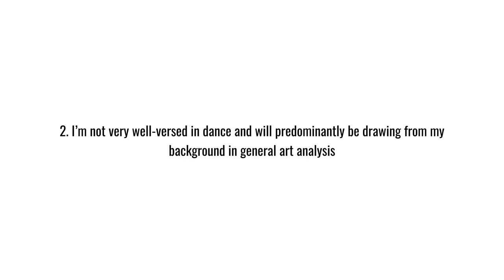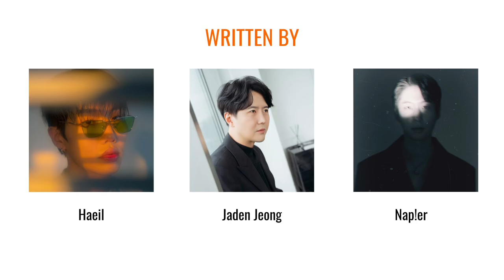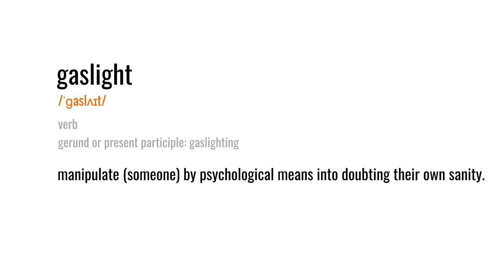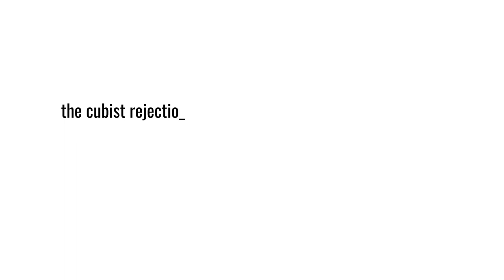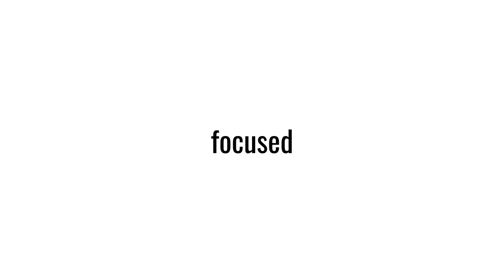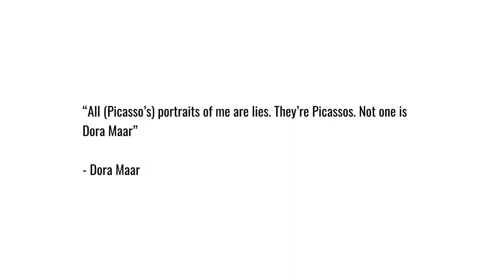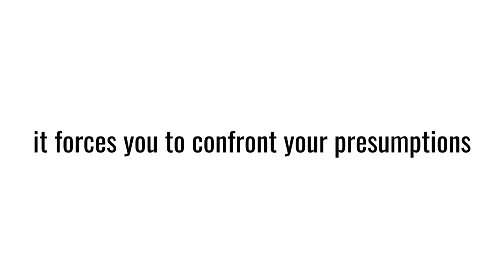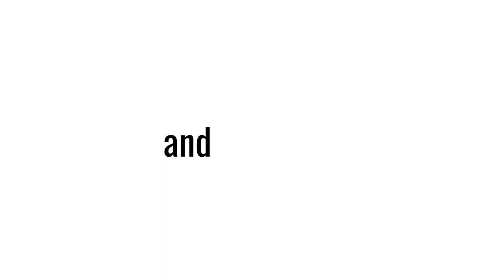The Art of Embodying a Concept: OnlyOneOf’s ‘dOra maar’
With the dora maar choreography video getting ready to hit 1M views any moment now, I think it's the perfect time to discuss why dOra maar is such a good project deserving of those views in the first place!

After writing and posting the choreography analysis in thread form on twitter (@Hyekoo), I finally decided to write a piece about dOra maar in relation to onlyoneof’s artistry as a whole. Surprisingly it became 6 pages too long for another twitter thread so I decided to give it a video format instead. Enjoy!

I might add subtitles of the script some day, but for now I hope the video is clear enough.

TIMESTAMPS
0:00 intro
0:24 disclaimers
1:01 video index
1:17 general points
2:00 lyrical analysis
4:48 choreography analysis
9:12 concluding thoughts